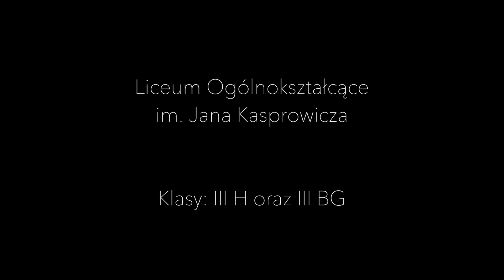Studniówka ILO 2015 - trailer - nowyfotoart.pl Racibórz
trailer - Studniówka ILO 2015 klasy IIIH i IIIBG - nowyfotoart.pl Racibórz